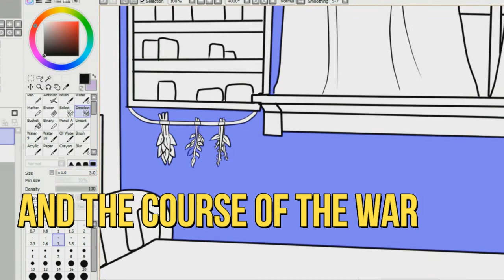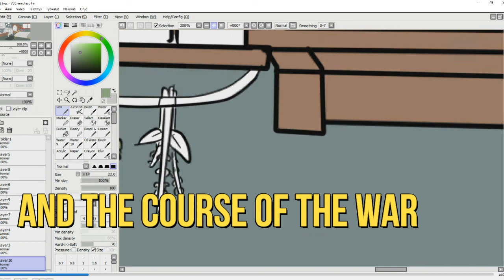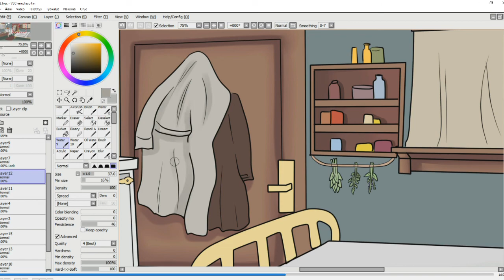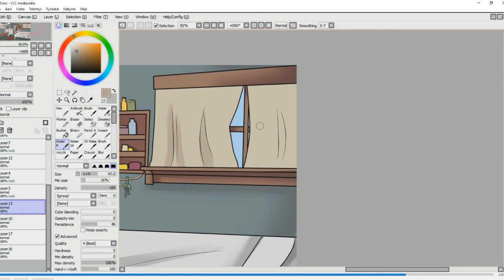How To Draw Game Background (Visual Novel art)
How to make visual novel art? In this speedpaint video Panzer Hearts Visual Novel artist WaffleMeido shows her style in making a beautiful visual novel background.